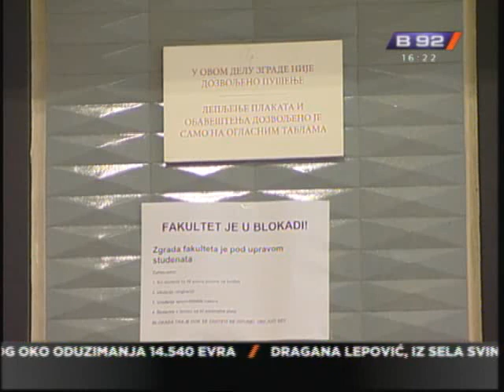Studenti pregovaraju sa Obradovicem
Vise od 100 studenata Filozofskog fakulteta u Beogradu provelo noc u
zgradi fakulteta. Predstavnici studenata poceli sastanak sa ministrom
Zarkom Obradovicem.